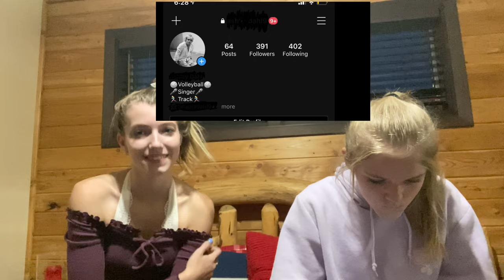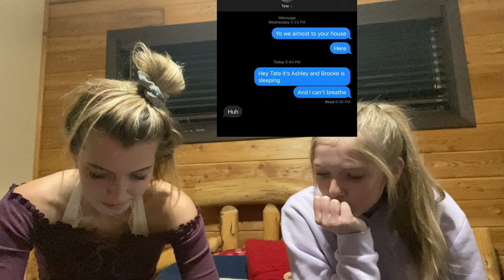DARE WHEEL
Hi! We are the sistars. On our channel, you will find hilarious videos of us. We love challenges and sharing our experiences with you.